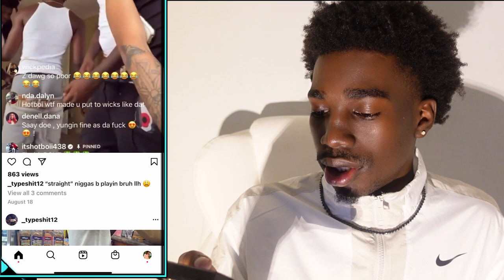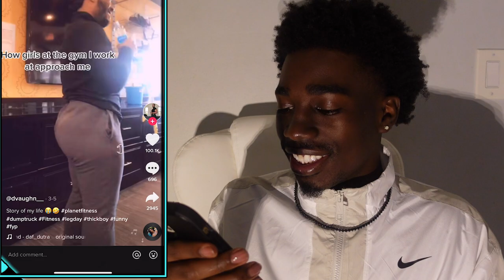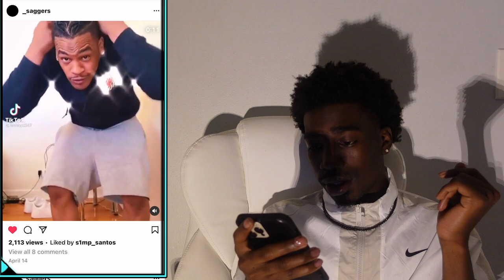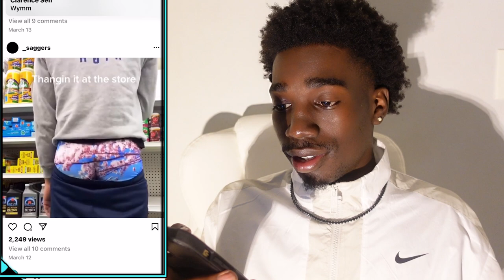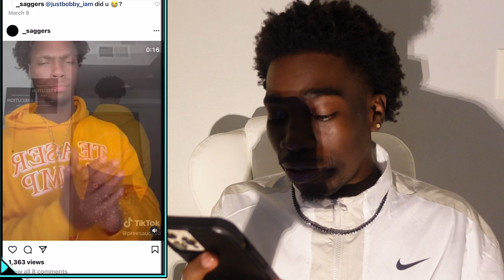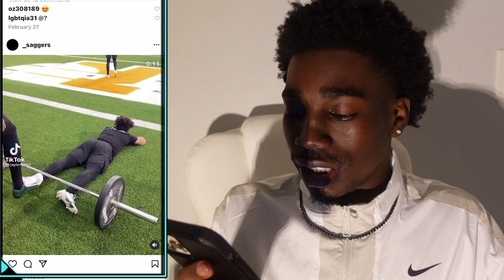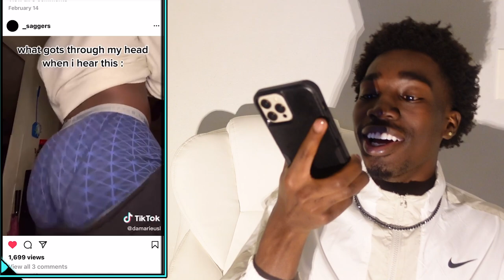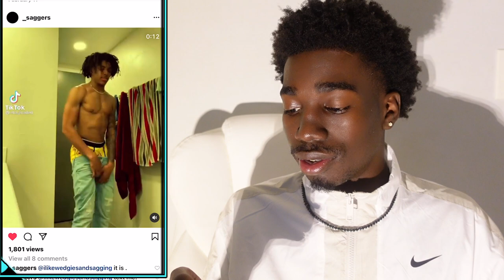THICK SAGGERS !!BLK BOY TIK TOK OVERLOAD!